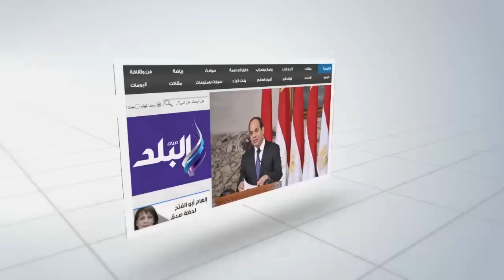ضبط سيارة ملاكى مبلغ بسرقتها فى كفرالشيخ